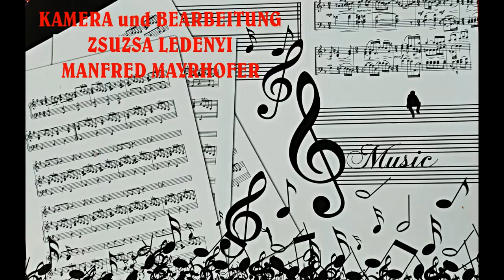BEKANNTE VOKSLIEDER LIEDERKRANZ GEM. CHOR aus WERISCHWAR 2024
BEKANNTE VOKSLIEDER in einem  LIEDERKRANZ 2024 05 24 IRM CHORTREFFEN  mit dem NATIONALITÄTEN CHOR aus WERISCHWAR
Der 1989 gegründete Chor steht derzeit unter der künstlerischen Leitung von János Sebestyen. Organisatorische Leitung: Magdolna Lukács.